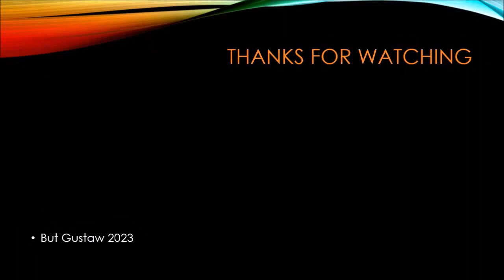shoeplay oKyK0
Topic:
Genes can be controlled with electricity.